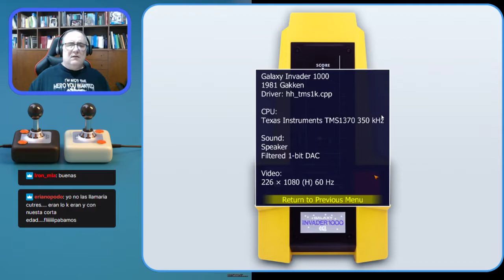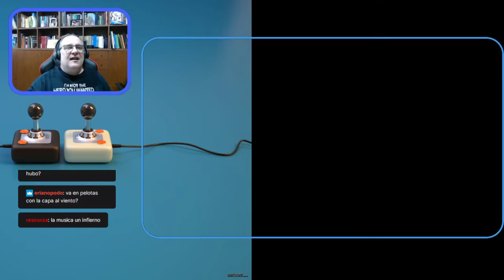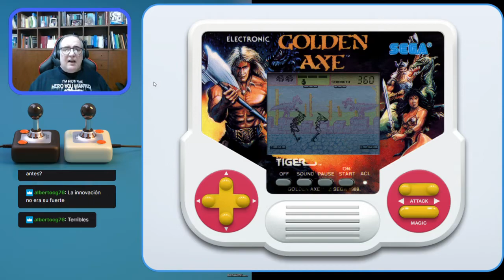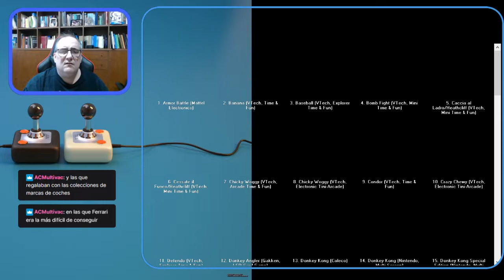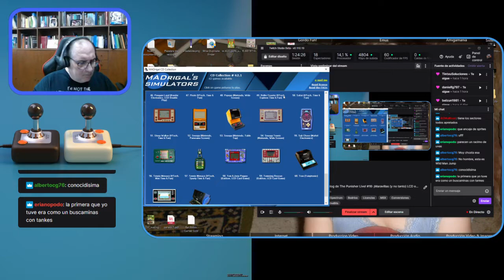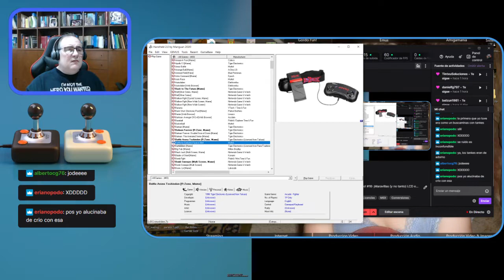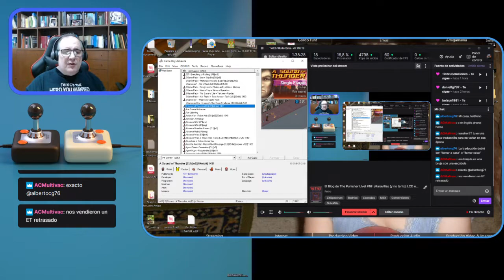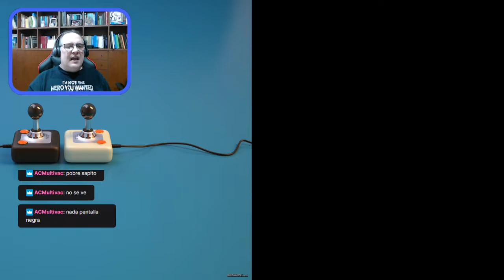El Blog de The Punisher Live! #16: ¡Maravillas (y no tanto) LCD en tu bolsillo!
Hoy, veremos algunos de los dispositivos LCD más míticos, sin olvidarnos de las estafas de Tiger de los 90.

Músicas:
"Getting it Done", "Ouroboros"